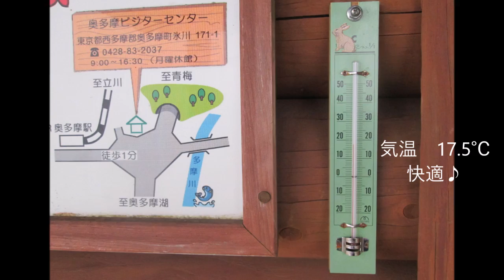雲取山登山３ ヨモギノカシラ ー 雲取山山頂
2015年8月8日ー10日、
前泊を含め、2泊3日で雲取山登山をしました。
この動画では、奥多摩小屋の先にあるヨモギノカシラから雲取山山頂までの様子を編集しました。
雲取山の山頂には、一等三角点の他に、明治時代に設置されたという、原三角点が存在していました。
原三角点は、日本で3か所しかなく、測量の歴史的にもたいへん貴重なものなのだそうです。
山頂に到着時には辺りはすっかり雲の中で、富士山も遠望も見ることなく、この日の宿の雲取山荘へ足を運ぶこととなりました。

『夢見』
by 音々
癒し系音楽素材　あおいとりのうた